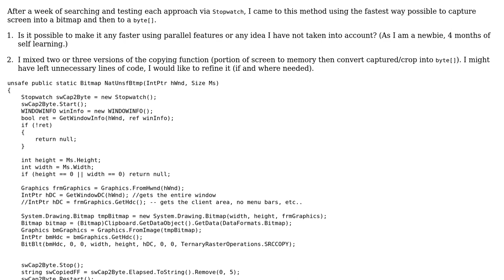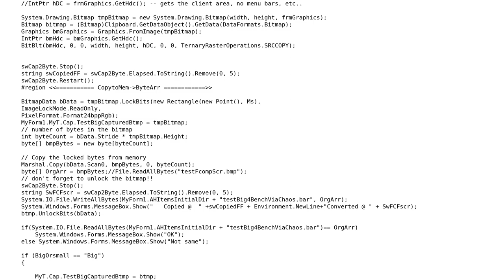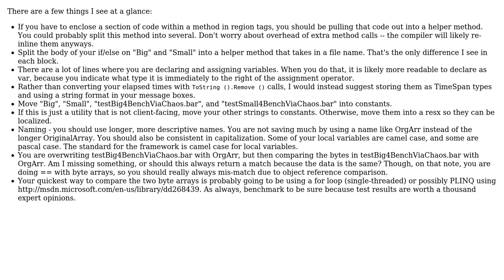Comparing screen captures using unsafe / API calls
With thanks & praise to God, and with thanks to the many people who have made this project possible! | Content (except music & images) licensed under CC BY-SA | Music | Images & others | With thanks to user Robbie banay user Jamal user Dan Lyons and the Stack Exchange Network Trademarks are property of their respective owners. You are responsible for your own actions.